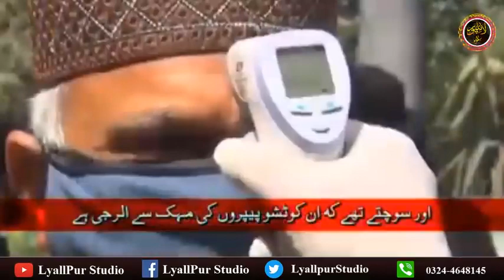Tehzeeb Hafi sahb ki khubsoorat nazam